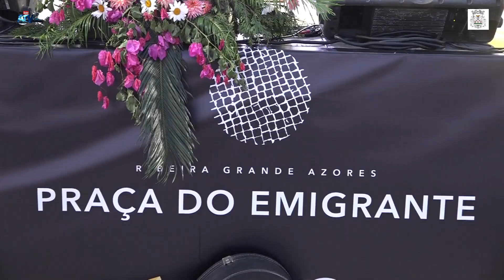Cantoria ao Desafio Praça do Emigrante José Pimenel & Carlos Sousa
Praça do Emigrante Ribeira Grande
Cantoria ao Desafio. José Pimentel & Carlos Sousa
16.Julho 2022